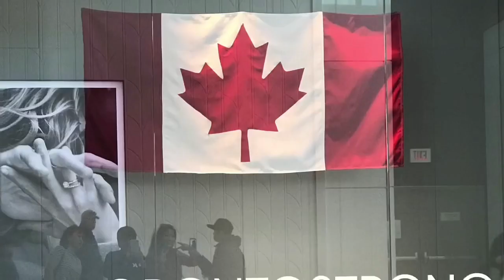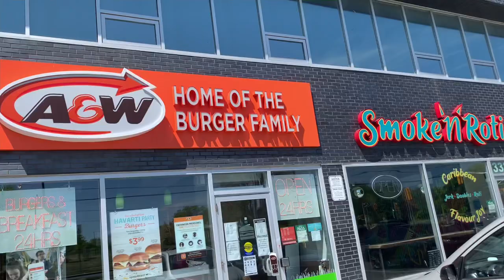Pasyal muna tayo guys💞Downsviewpark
Excited ganda kc ng weather malapit na kc ang summer ang sarap magpaaraw and magwalking dito sa Downsview Park the biggest park here in Toronto.Thank you guys for watching.